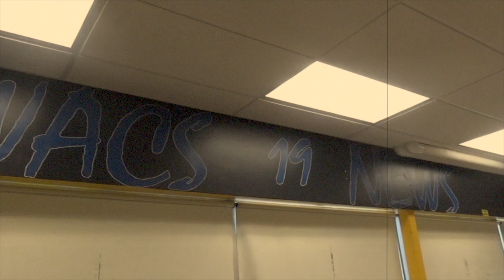WACS News Intro Block 4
This video is about OPENER